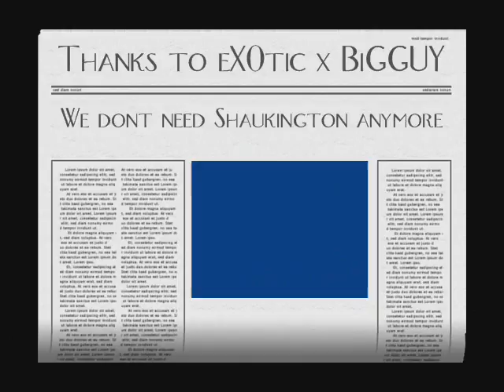Bigguy's Best Video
An amazing mw2 throwing knife montage!